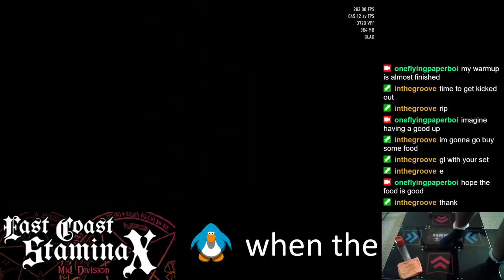53 measures of 270 but i read way too slow